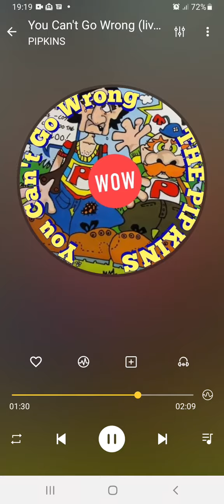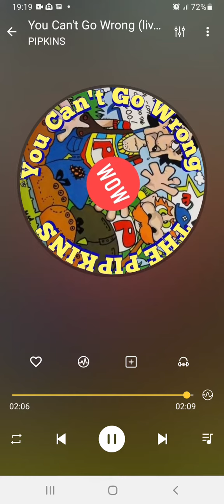You Can't Go Wrong THE PIPKINS (Greenaway & Burrows)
Internet first.

Title: You Can't Go Wrong
Artist: THE PIPKINS (Greenaway & Burrows)
Format: LP
Label: Columbia SX SCX 6418 & BBC Transcription #283
Year: 1970
Composer: Hammond, Hazlewood
Producer: John Burgess
Publisher: Duchess Music Corp

Footnote:
Here’s Roger and Tony known as The Pipkins performing live on Brian Matthews Top of The Pops radio show, a edit captured down at the BBC studios way back on the 2nd April 1970. The song “You Can't Go Wrong” is of course found on their “Gimme Dat Ding” album with Tony Burrows taking the lead. However this version playing is a simplified much shorter edit for the BBC with Roger taking the lead, with a great intro from Brian Matthews. If you’d like the long album uploaded UNCUT then you’ll have to beg me!

Footnote 2:
“You Can't Go Wrong” was written by Albert Hammond and Mike Hazlewood whilst they were with the group The Family Dogg. The song was another one found on the Freddie and The Dreamers “Oliver In The Overworld” album just like “Gimmer Dat Ding”. That’s Right!